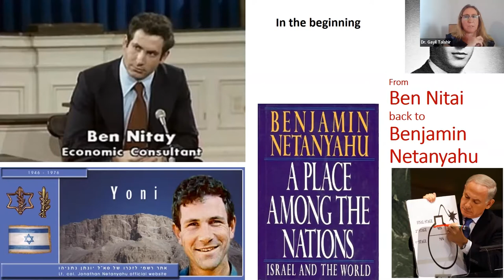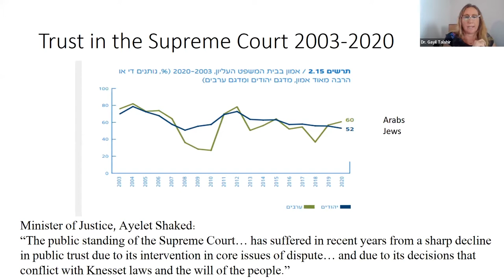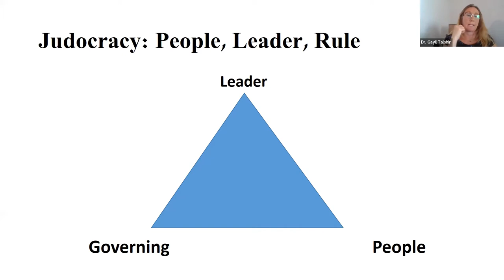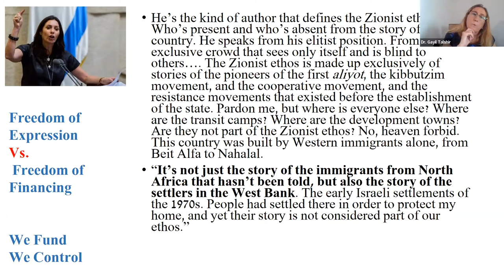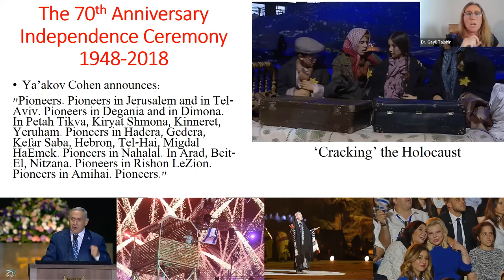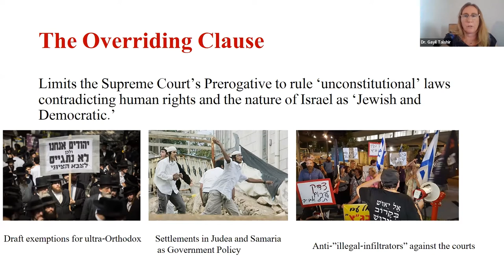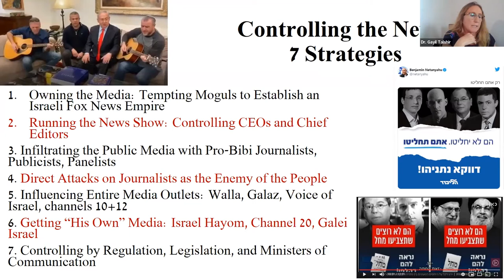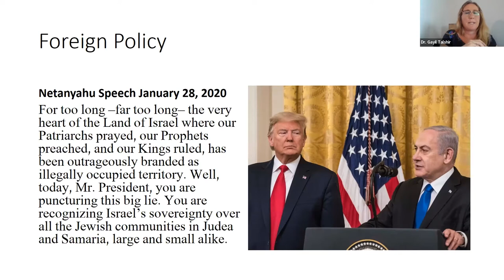How the Israeli Right Changed the Rules of the Democratic Game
Although Benjamin Netanyahu is no longer Israel's prime minister, the ideological and structural changes fostered by his right-wing governments have had a lasting impact on Israeli democracy. Dr. Gayil Talshir will discuss the "Netanyahu era" and its transformational legacy. This event was recorded on February 2, 2022.